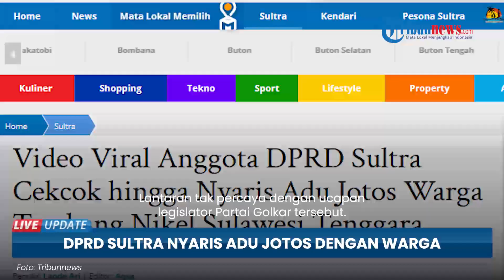Viral Arogansi Anggota DPRD Sultra Cekcok hingga Nyaris Adu Jotos Gegara Tolak Interupsi Warga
TRIBUN-VIDEO.COM - Anggota DPRD Sultra cekcok hingga nyaris adu jotos dengan warga.

Warga tersebut diketahui terdampak perusahaan tambang nikel di Sulawesi Tenggara (Sultra).